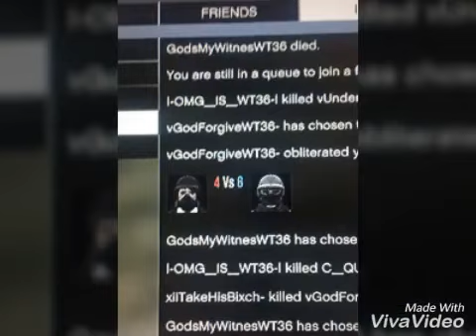WT36 (Pt4),STOP,GXDZ (Pt3) Taking Lzzz By KROW GANG 😈💯😈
WT36 Deleted your crew y'all can't Fuck with us KROW GANG TAKING OVER.